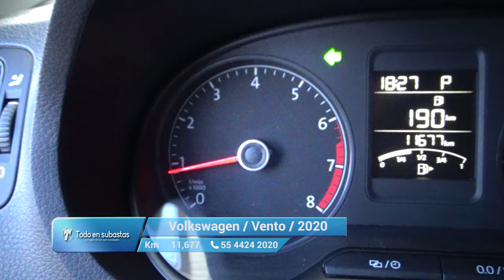Volkswagen / Vento / 2020 - 10971